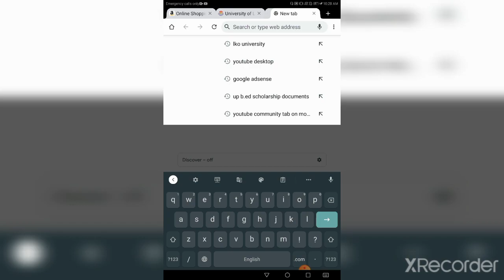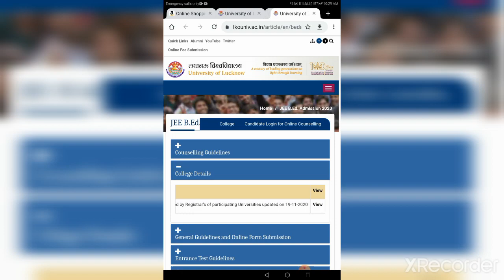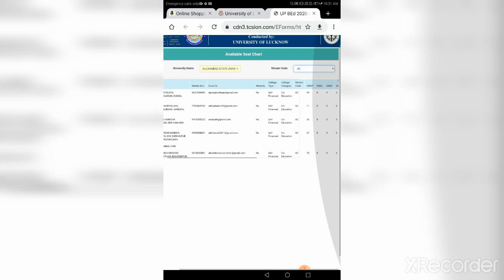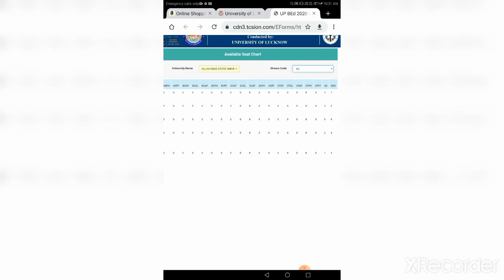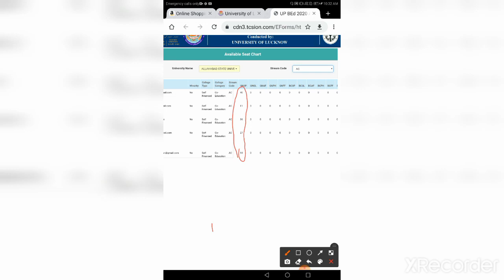UP B.ED COUNSELLING//HOW TO CHECK AVAILABLE SEATS IN COLLEGE//UP B.ED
link for registration and fee payment

upbed_counselling 2nd phase

process after allotment video

UP B.ED COUNSELLING// ALLOTMENT RESULT//UP B.ED ADMISSION

UP B.ED COUNSELLING 2020//POOL COUNSELLING//UP B.ED DOCUMENTS//UP B.ED SCHOLARSHIP//COUNSELLING SCHEDULE

HEALTH certificate PERFORMA link UP B.ed👆
UP B.ED COUNSELLING PROCESS
UP B.ED COUNSELLING SCHEDULE
REQUIRED DOCUMENTS
COUNSELLING FEE
B.ED COUNSELLING